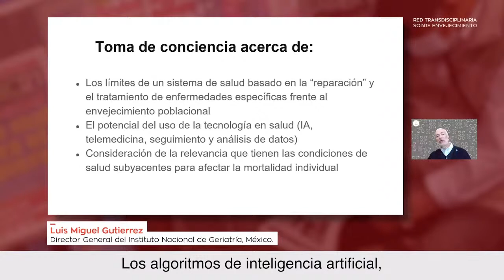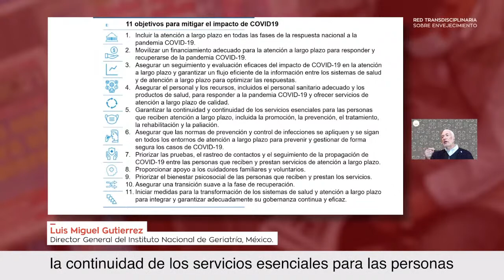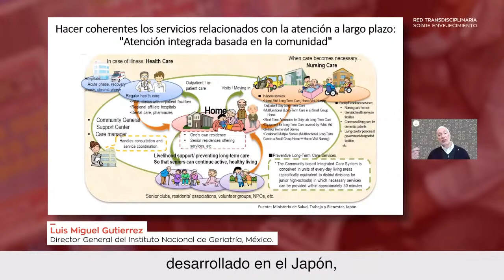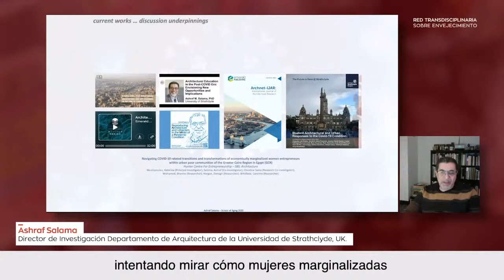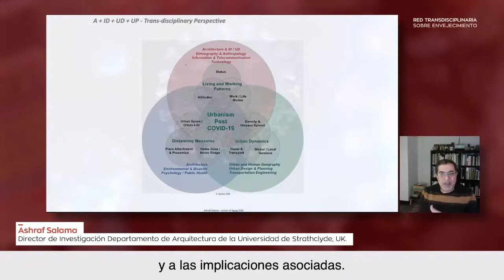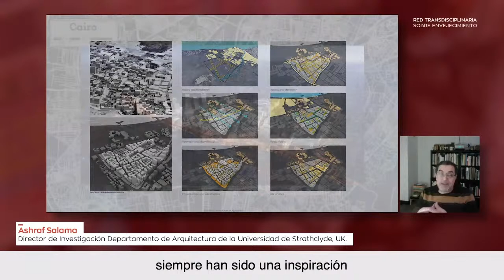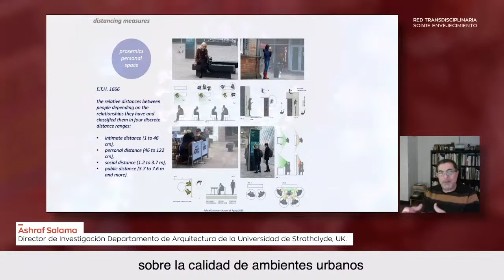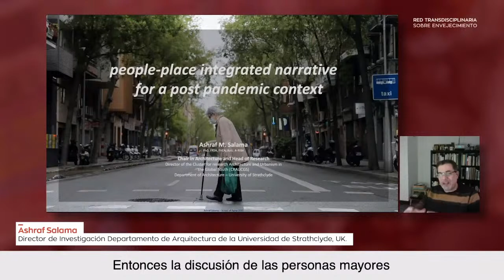Séptima Escuela Internacional de Verano sobre Envejecimiento I Primera jornada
Primera Jornada de la Séptima Escuela Internacional de Verano sobre Envejecimiento "El impacto de la pandemia sobre las personas mayores: una mirada con perspectiva de derechos" centrada en la habitabilidad, el diseño de los espacios urbanos públicos y privados y cómo estos se vinculan a la situación de las personas mayores en nuestro país.

Programa:

Ennio Vivaldi
Rector Universidad de Chile

Ponencia  internacional
Una respuesta ordenada a la pandemia: reorganización de los cuidados de las personas mayores
Luis Miguel Gutierrez
Director General del Instituto Nacional de Geriatría, México

Ponencia  internacional
Preguntas sobre el coronavirus: cuestionando las implicaciones urbanas y socioespaciales de las medidas del COVID-19 hacia el envejecimiento
Ashraf Salama
Catedrático de Arquitectura y Jefe del Departamento de Arquitectura de la Universidad de Strathclyde, UK